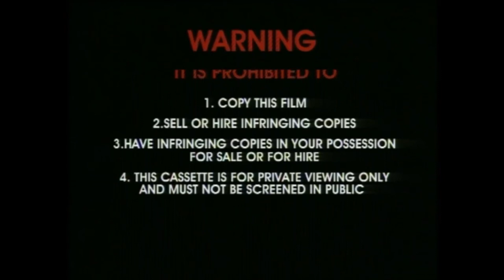Opening To Hi-5 - Action Heroes DVD 2005 (ABC Version)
This is the fanmade opening to the Australian DVD of Hi-5 - Action Heroes from 2005.

DVD Release Date: July 7, 2005 (ABC DVD/Roadshow Entertainment)

CONTENTS:
1. Warning scroll
2. Rated G screen
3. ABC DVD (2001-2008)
4. ABC for Kids promo (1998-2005)
5. DVD menu
6. Start of video

Credit to @moey_yac for the video!